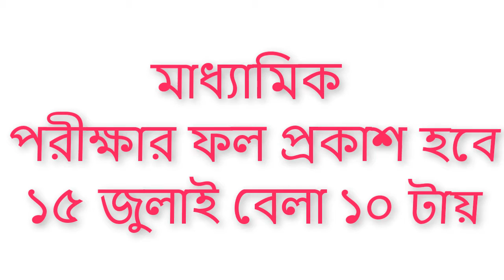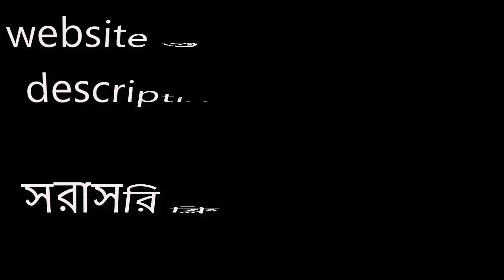২০২০ সালের মাধ্যামিকের রেজাল্ট // madhyamik result 2020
২০২০ সালের মাধ্যামিকের রেজাল্ট
madhyamik result 2020
HOW TO SEE MADHYAMIK RESULT 2020
2020  সালের মাধ্যমিকের ফলাফল কিভাবে দেখব
কোন কোন website থেকে 2020  সালের মাধ্যমিকের ফলাফল দেখা যাবে
কোন app থেকে 2020  সালের মাধ্যমিকের ফলাফল দেখা যাবে